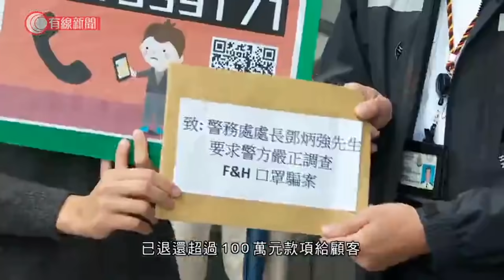多名市民網購口罩疑被騙 涉款五萬元 偕區議員促警方調查 - 20200405 - 香港新聞 - 有線新聞 CABLE News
【有線新聞】有區議員表示收到過百宗投訴，指在一個Facebook專頁買口罩懷疑被騙，金額接近五萬元。有懷疑被騙市民到警察總部請願，要求警方調查。

深水埗區議員袁海文連同多名市民到警察總部，要求警方調查懷疑口罩騙案。袁海文表示收到過百宗投訴，指1月至2月期間在一個Facebook專頁買口罩後一直收不到貨，嘗試要求退錢，但由2月至今都收不到。

有市民說，專頁曾指再投訴就不退款，最後更被封鎖，懷疑受騙。涉事專頁表示已退還了超過100萬元的款項給顧客，仍在處理約600人共10萬元的退款申請。

2. 警方大埔追截搶車劫匪期間開一槍 拘4人 - 20200403 - 香港新聞 - 有線新聞 CABLE News
3. 梁卓偉專訪（上）：四成病人由隱形患者傳染　疫情要受控須一半港人有抗體 - 20200327 - 香港新聞 - 有線新聞 CABLE News